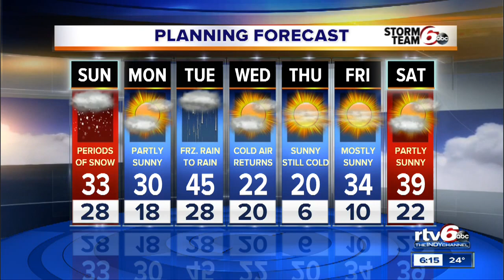ACTION: Winter Weather Advisory starts at 7pm